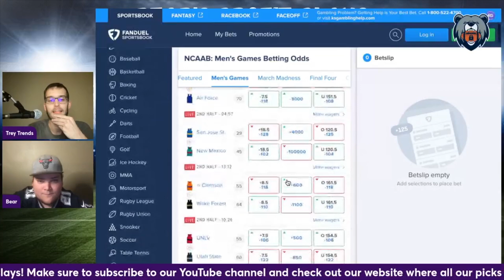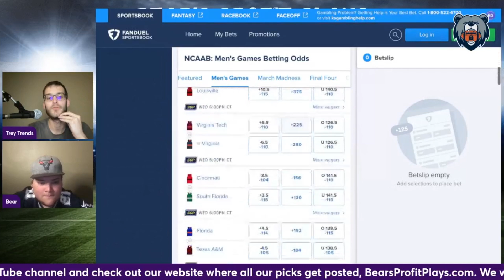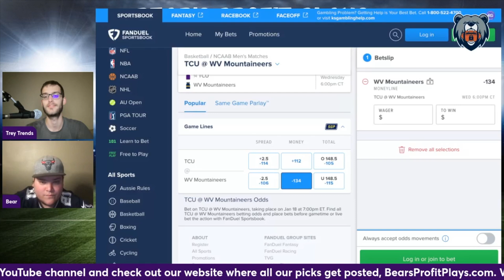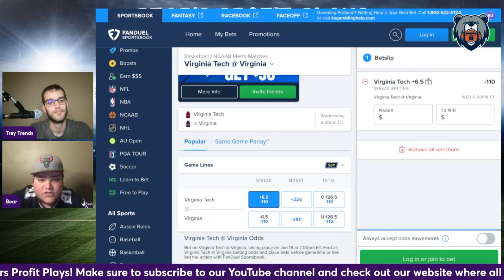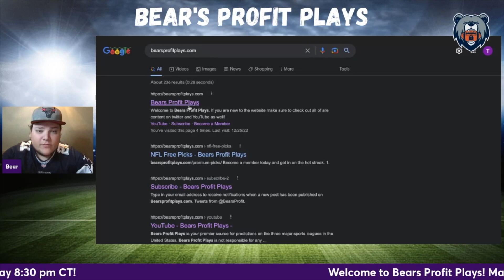(10-5-1 Run!) Wednesday NCAAB Picks | Best College Basketball Picks Today | January 18th, 2023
Trey Trends and Teats give out their favorite College Basketball FREE Picks for the Wednesday January 18th, 2023 slate of games!

BearsProfitPlays.com